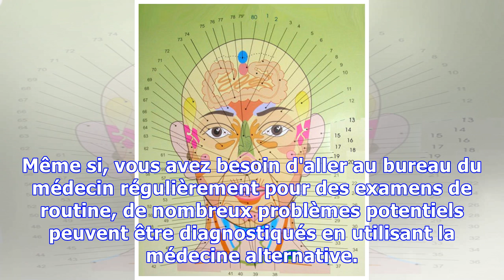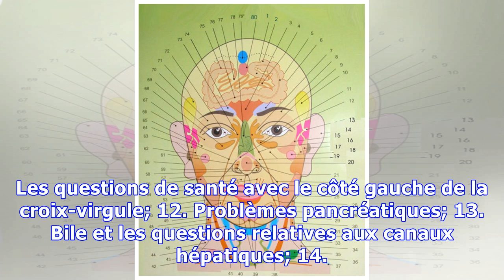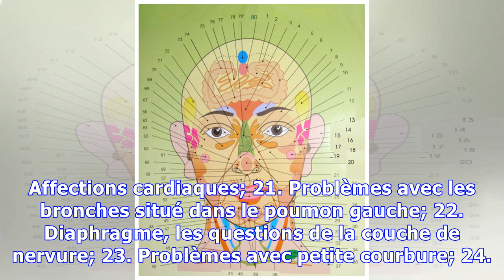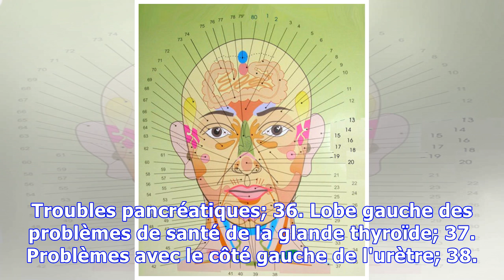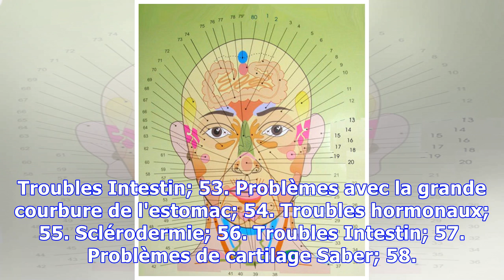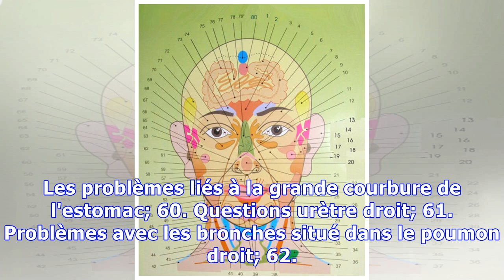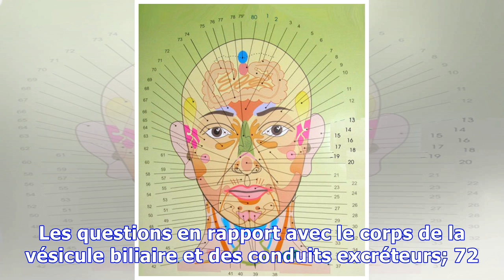LA POSITION DE VOTRE ACNÉ RÉVÈLE LE TYPE DE PROBLÈMES DE SANTÉ VOUS AVEZ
En général, quand les gens ont des problèmes de santé, ils se tournent généralement à la médecine moderne, mais cela ne signifie pas que les traitements conventionnels sont les plus efficaces. Nous savons tous de nombreux cas où la médecine alternative se est avéré être le meilleur choix, donner aux gens de meilleurs résultats. Beaucoup de gens dans le monde entier essaient des traitements alterna...